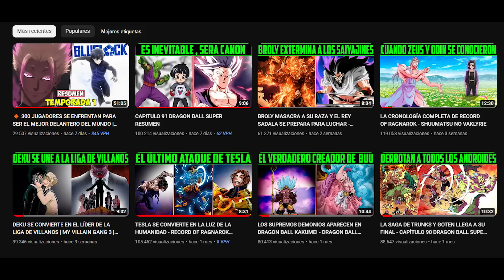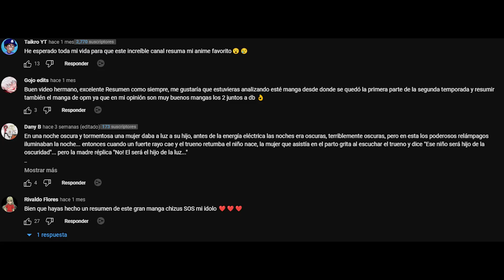TESLA SE DESPIDE DE LA HUMANIDAD CON UNA SONRISA - RECORD OF RAGNAROK 76 | SHUUMATSU NO VALKYRIE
Otros títulos:

Explicación: Capítulo 76 de record of ragnarok
Análisis: Capítulo 76 de record of ragnarok
Resumen: Capítulo 76 de record of ragnarok